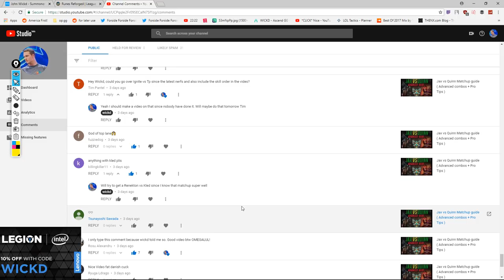I show you how to WIN every game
Playing my account up against Diamond 2's atm and this is one of my recent games.

Since I started I have 90% win ratio on Renekton and would have had 90% overall win ratio if it wasn't for the fact that it wasn't a clean account and it had 6-8 month old games already.